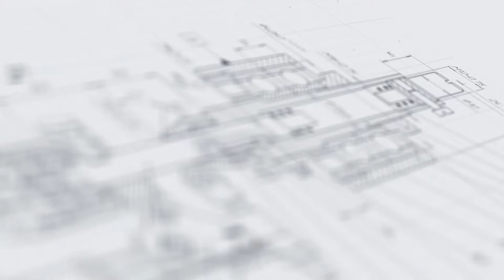Высокопроизводительная роторная линия розлива чистящих гелей "Мастер" с двухсторонней этикетировкой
В данном видео показана работа высокопроизводительной роторной линии розлива чистящих гелей от засоров "Мастер" с двухсторонней этикетировкой.

Описание:

Линия высокой производительности для розлива бытовой химии — это многофункциональный упаковочный комплекс, изготовленный на базе последних технологий. Зона дозирования имеет двухпоточное исполнение, что позволяет с высокой скоростью поочередно наполнять две группы по 16 емкостей. Уникальная конструкция с двумя транспортерами дает возможность параллельного выполнения процессов перемещения наполненной тары в зону укупорки, розлива в одну группу флаконов и подачи следующей партии. Данная особенность существенно сокращает время на реализацию повторяющихся циклов. В этой связи производительность машины гораздо выше, чем у классических моделей, где продукт разливается, затем тара отправляется далее, и только потом место под соплами занимают следующая группа.

С более подробным описанием данного оборудования Вы можете ознакомиться на нашем сайте по ссылке

Характеристики:

Отрасль: Химия;
Производительность, шт/час, до: 4800 (на дозе 250 мл);
Тип дозатора: Поршневой;
Сопла, шт.: 16;
Диапазон дозирования, мл: 50-500;
Система розлива: ASF «Умный розлив»;
Погрешность дозирования, на дозе 250 мл ,%: ±2;
Защитное ограждение: Оргстекло;
Датчики двери: Да;
Раздаточная емкость, л: 200;
Датчик нижнего уровня продукта емкости: Да;
Датчик верхнего уровня продукта емкости: Да;
Датчик переполнения тары: Да;
Тип укупорки: Закрутка;
Тип тары: ПЭТ флаконы;
Тип крышек: ПЭТ;
Количество укупорочных голов, шт.: 8;
Погрешность отбраковки крышек, %: 5;
Ёмкость загрузочного бака ориентатора, шт.: 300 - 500;
Тип этикетки: 2 сторонняя;
Скорость раздачи, м/мин: От 3,0 до 15;
Размер этикетки (д/в), мм: 70/45;
Точность нанесения этикетки, мм: ±3;
Тип транспортёра: Пластинчатый;
Ширина ленты, мм: 82,5+82,5;
Масса, кг, не более: 1400;
Напряжение питания, В/Гц: 220/50;
Давление сжатого воздуха, МПа: 0,6-1,0;
Габариты МД-500ДЛ (16 соп), мм: 2500х1800х2500;
Габариты Роторный укупор (8 гол), мм: 800×800×2600;
Габариты Этикетировщик АЭ-5 , мм: 2000х1900х1550.